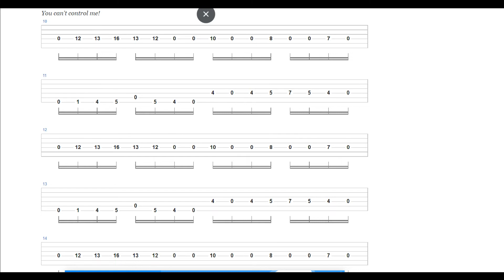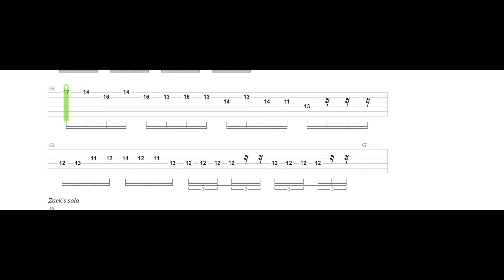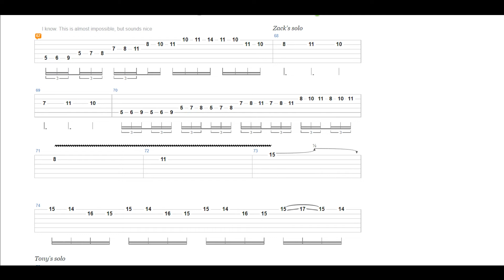the hounds of anubis - the word alive cover